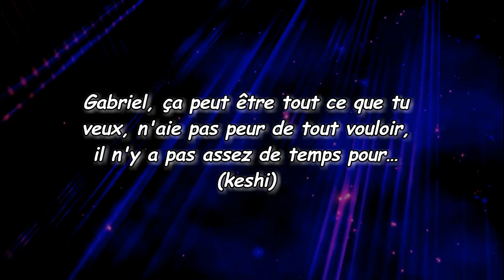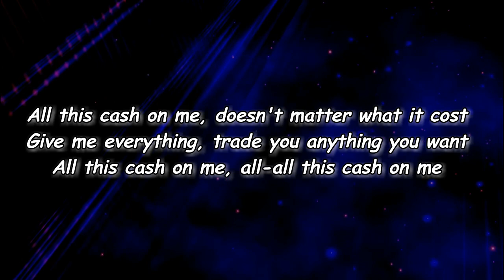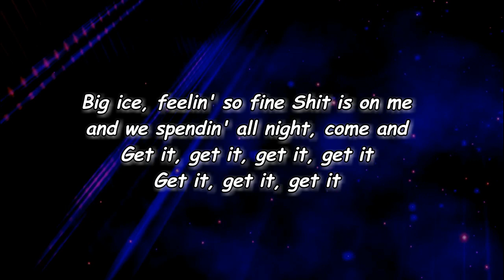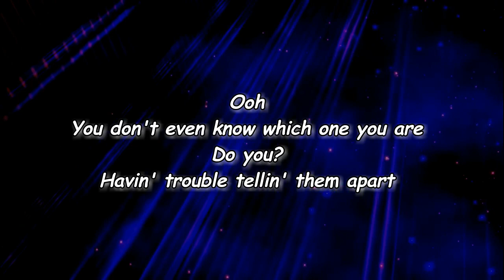​keshi - GET IT (Lyrics)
#​keshi
GABRIEL(KoreanSpecialEdition)

GET IT Lyrics:

ntro: Eric Luong]
Gabriel, ça peut être tout ce que tu veux, n'aie pas peur de tout vouloir, il n'y a pas assez de temps pour…
(keshi)

[Chorus: keshi]
Big ice, feelin' so fine
Shit is on me and we spendin' all night, come and
Get it, get it, get it, get it
Get it, get it, get it
Got my bag right, on my own time
Now these bitches tongue-tied
Tryna get on this side, better come and

[Verse: keshi]
Paranoid, white noise, think they up to some
Come and take more when they give you none
See me doin' good, why you reachin'?
'Cause I got everything I ever needed
Got my money (Check), lady (Check)
Rollie (Check), mary (Check)
From the southside with my dawgies on deck
And we can't sit still less a chain on the neck, huh
Give me everything, trade you anything you want
All this cash on me, doesn't matter what it cost
All this cash on me, all-all this cash on me

[Outro: keshi]
Ooh
You don't even know which one you are
Do you?
Havin' trouble tellin' them apart